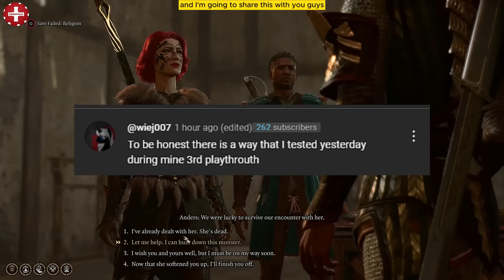Finally found a way to Get the Infernal Robe even without killing Karlach in Baldurs Gate 3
Finally found a way to Get the Infernal Robe even without killing Karlach in Baldurs Gate 3. It also includes the guide for Hunt the Devil Quest in BG 3.  BG 3 has a great character customization system which includes: BARBARIAN, BARD, CLERIC, DRUID, FIGHTER, MONK, PALADIN, RANGER, ROGUE, SORCERER, WARLOCK, WIZARD and other subclasses, races & backgrounds. Baldurs Gate 3 has a great alchemy crafting system, spells & actions, illithid powers & cantrips. Weapon Proficiency is related to your class. The companions you'll get in this game are ASTARION, SHADOWHEART, GALE LAE'ZEL, WYLL, KARLACH, HALSIN, MINTHARA, MINSC. There are hirelings too. All the quests & npcs feel lively. This game is full of thrills, romance & adventure.  You'll get a lot of magical and secret items throughout the world. The map of the world here is very big. Talking about Baldur's Gate 3 which is a role-playing game set in the Dungeons & Dragons universe. It is the third game in the Baldur's Gate series and was developed and published by Larian Studios. The game was released in early access for macOS, Windows, and Stadia in 2020. It was released for Windows in 2023 and for macOS and PlayStation 5 in 2023.